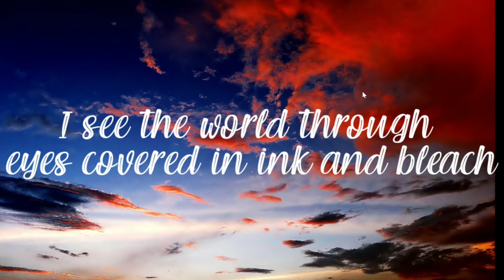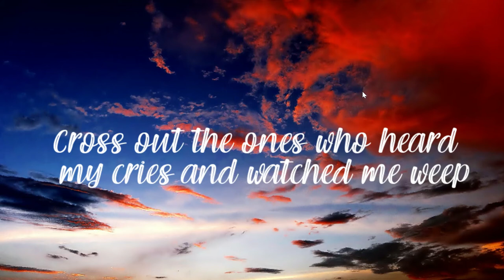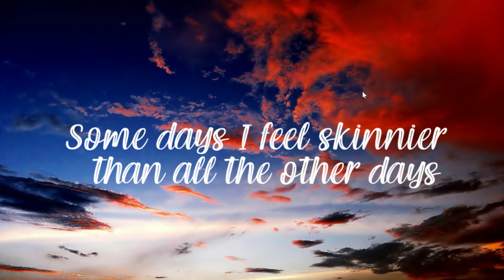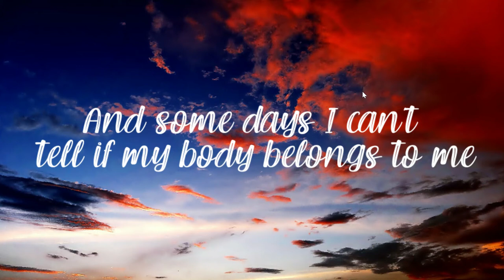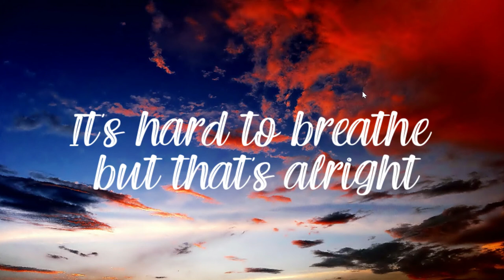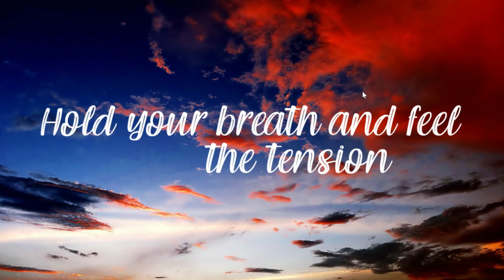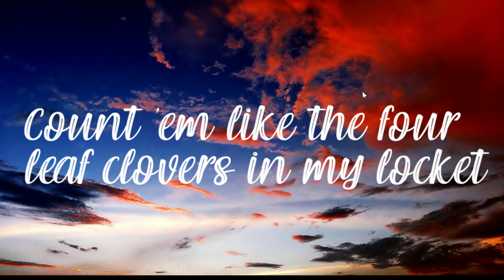Sub Urban - Cradles [NCS] Lyrics